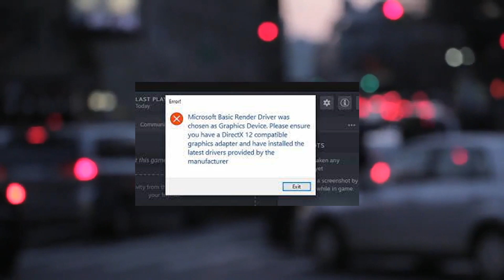Say goodbye to that old GPU...